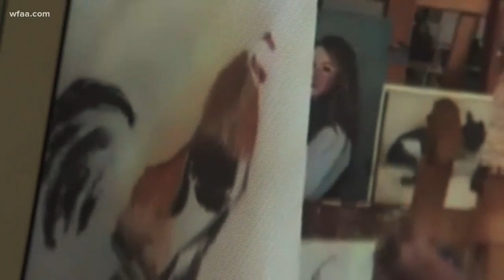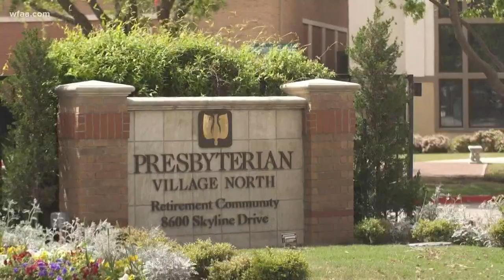Actress Jane Seymour paints with Dallas retiree, urges others to be generous with talents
“We all know that they’re most at risk for this virus, too, so, I just thought I’d bring some joy and fun into their homes,” Seymour said.